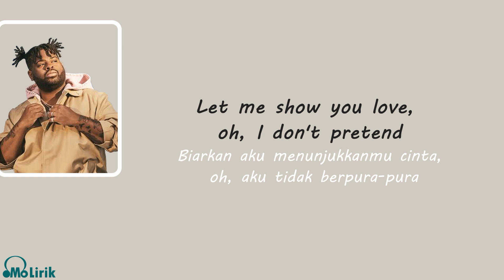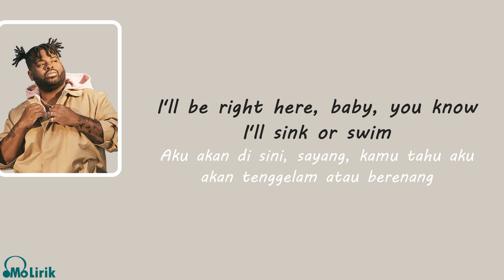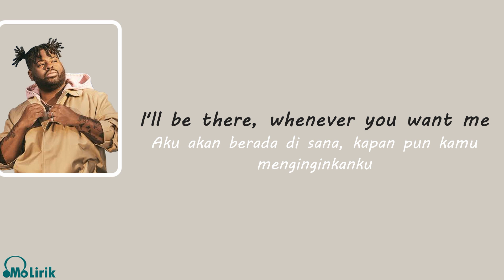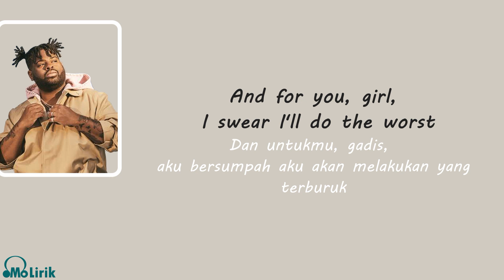At My Worst - Pink Sweat$ | Lyrics ( Terjemahan Indonesia )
Lirik At My Worst - Pink Sweat$